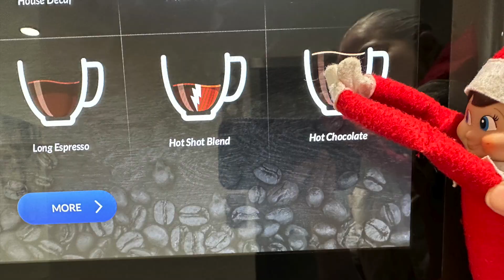Merry Christmas & Happy Holidays from Westside Lexus 2022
We got a visit from Mr. Elf! Looks like he's a Lexus fan! Enjoy some silly holiday antics and have a very Merry Christmas and Happy Holiday season from all of us to all of you!